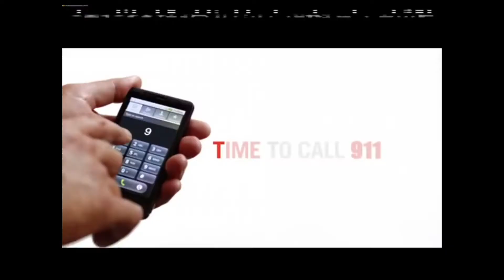Know the Warning Signs of a Stroke using FAST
Do you know the signs of a stroke? We asked participants of the Springfield 2015 Heart & Stroke Walk, and the staff from Memorial Health System to help us learn how to spot a stroke using the acronym FAST.